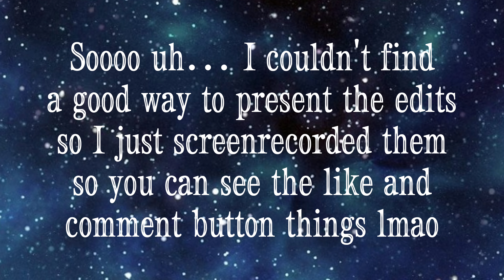Editing Comp Results!!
This definitely didn't somehow take me an hour to make 😭 I wasn't even distracted in any way 💀